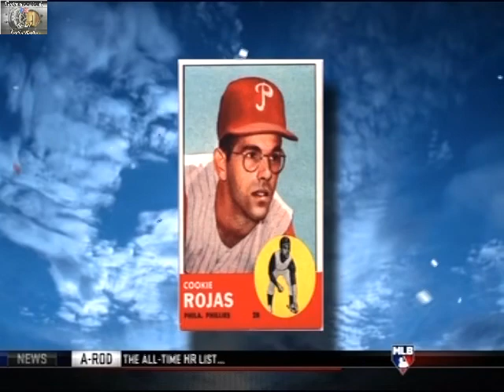2009 Serie Del Caribe Puerto Rico vs Venezuela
2009 Serie Del Caribe Puerto Rico vs Venezuela